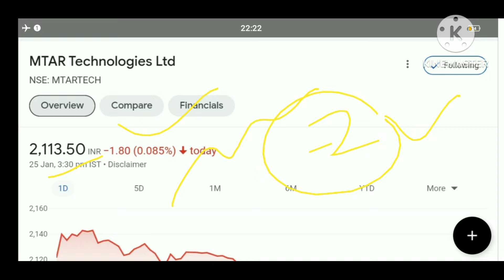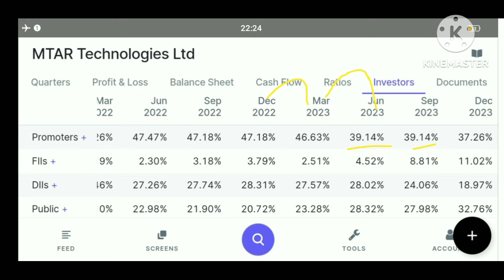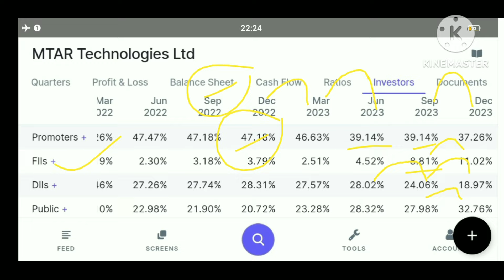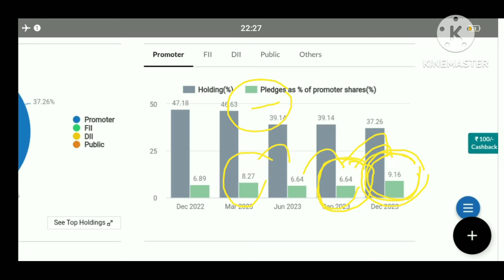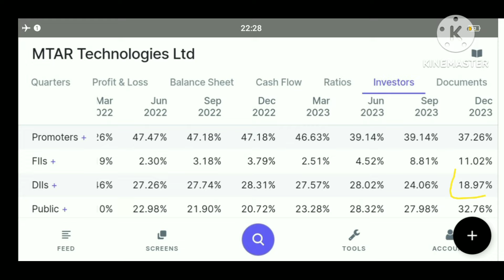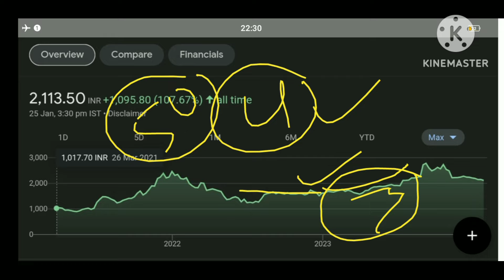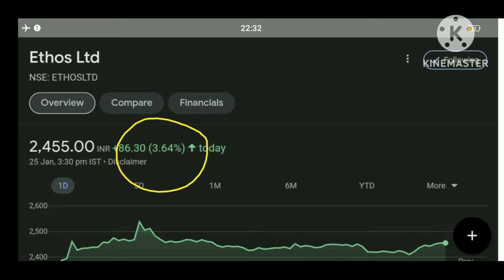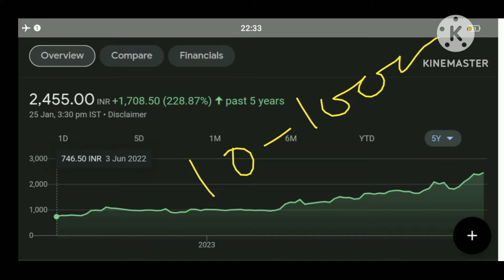mtar share latest news ethos share latest news mtar technologies share latest news mtar share news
mtar share result
mtar Technologies share q 3 results
mtar share q 3 results 2024
mtar share analysis
mtar stock analysis
mtar share target
Kpit share